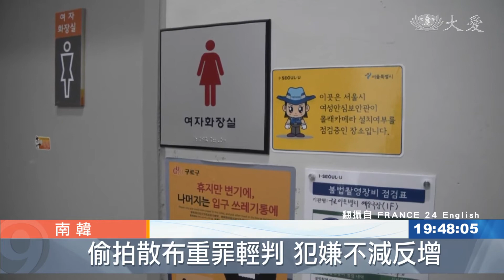南韓偷拍犯罪猖獗 網路監控遏歪風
南韓民眾走上街頭，表達訴求，要改變世界，原因在於，偷拍犯罪猖獗，通常影像上傳，半年內，就會散播到2700多個網站，南韓政府為了加強掃黃，找來16位「鍵盤戰士」，負責監看網路，打擊偷拍犯罪。首爾市府也成立搜查隊，在公共區域偵測針孔攝影機。